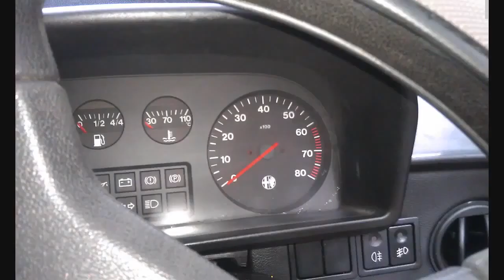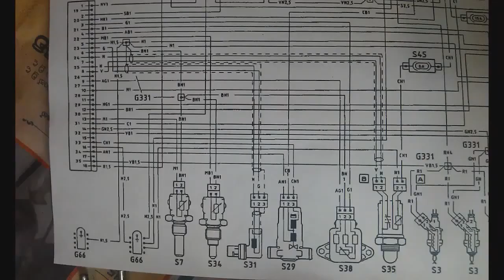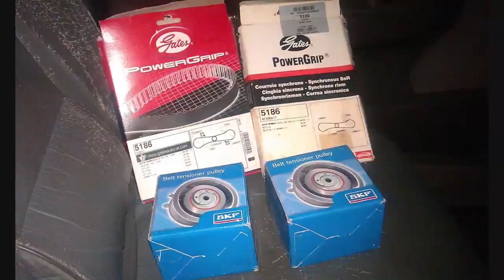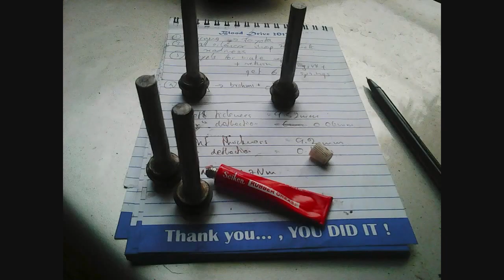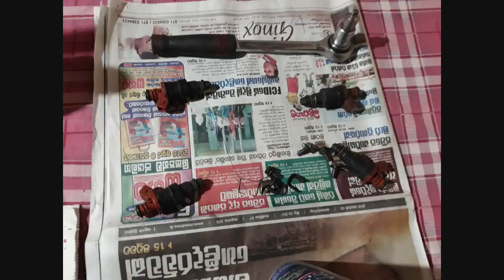Alfa Romeo 33 IE Rescue Mission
2 years DIY rescue operation of a very broken Alfa Romeo 33 in Sri Lanka

When bought, it had following issues:
1. Did not start
2. Did not charge battery (dead alternator)
3. Windows were not operative
4. Handbrake lever didn't lock
5. Seats were bottomed
6. Gears crunched
7. Clutch hydraulics were leaky
8. Clutch plate was worn
9. Idle control valve was unstable
10. Fuel pump was intermittent
11. Exhaust was rusted out
12. AC compressor was dead
13. Engine overheated
14. Brake master pump was leaking
15. Timing belts were overdue
16. Had wrong spark plugs
17. HT leads were damaged
18. Fuel filters were clogged
19. Coolant hoses leaked
20. Battery was dead
21. Rear tires were worn
22. Front brake pads were sticking
23. Had failed emission tests
24. Dashboard was cracked to pieces (still not fixed)
25. Wiring was messed up so bad (carefully sorted but not restored yet)

Now it runs smooth like a sewing machine. Pure joy to drive!!

Photo credits to Automobile Enthusiasts of Sri Lanka and Italian Car Enthusiasts Club of Sri Lanka.

阿尔法罗密欧 33
アルファロメオ33
阿爾法羅密歐 33
알파 로미오 33
альфа ромео 33
الفا روميو 33